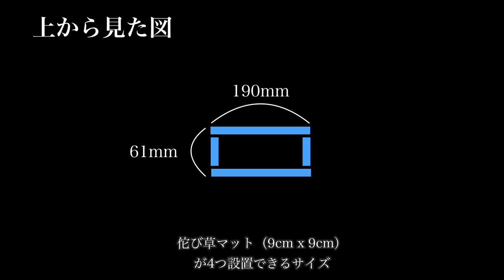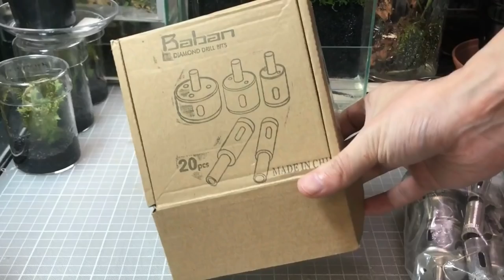【システムパルダ①】システムパルダ・ミニを作る #026【パルダリウム】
DOOAシステムテラ30の壁だけ版「システムパルダ」を作りました。
今回は佗び草マットが4枚置けるミニ版です。
佗び草マットには、水が流れる環境でも育つ着生ランを１つ付けてみました。